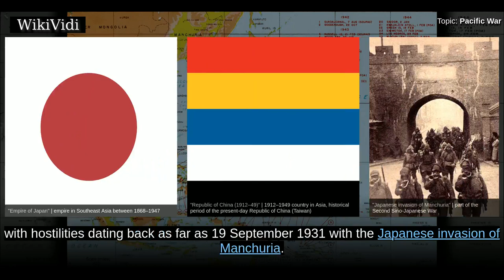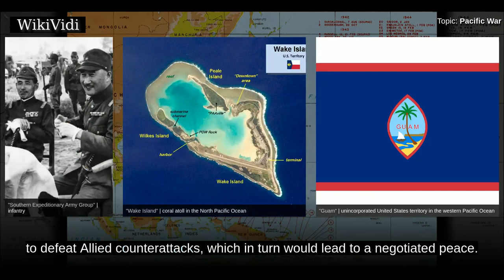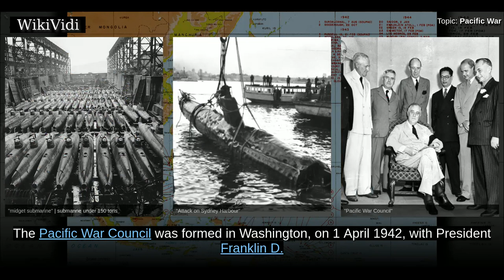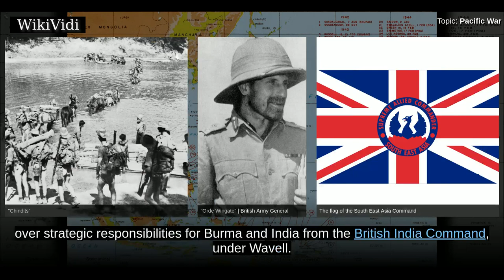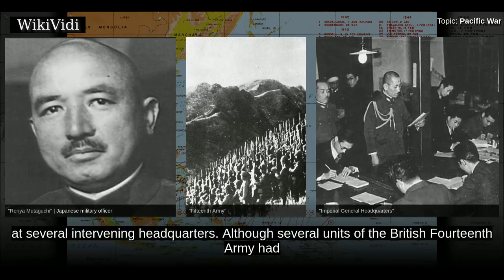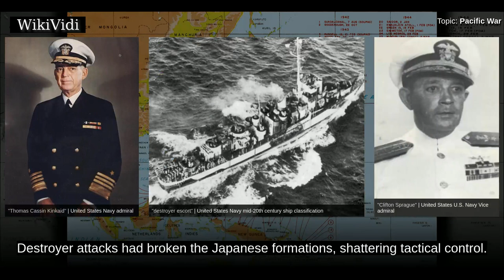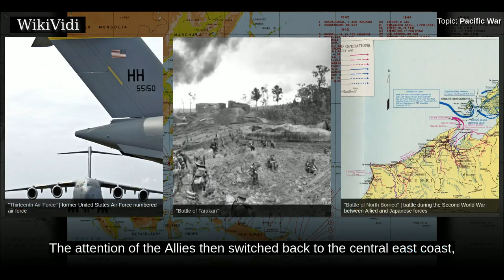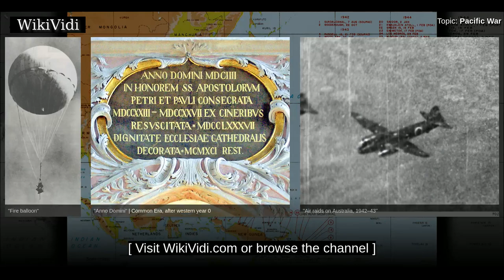PACIFIC WAR - WikiVidi Documentary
The Pacific War, sometimes called the Asia-Pacific War, was the theater of World War II that was fought in the Pacific and East Asia. It was fought over a vast area that included the Pacific Ocean and islands, the South West Pacific, South-East Asia, and in China .  The Second Sino-Japanese War between the Empire of Japan and the Republic of China had been in progress since 7 July 1937, with hostilities dating back as far as 19 September 1931 with the Japanese invasion of Manchuria. However, it is more widely accepted that the Pacific War itself began on 7/8 December 1941, when Japan invaded Thailand and attacked the British possessions of Malaya, Singapore, and Hong Kong as well as the United States military and naval bases in Hawaii, Wake Island, Guam and the Philippines.  The Pacific War saw the Allies pitted against the Empire of Japan, the latter briefly aided by Thailand and to a much lesser extent by the Axis allied Nazi Germany and Fascist Italy. The war culminated in the atomi...

Shortcuts to chapters:
00:02:15: Names for the war
00:03:41: Participants
00:06:58: Theaters
00:07:51: Conflict between China and Japan
00:13:32: Tensions between Japan and the West
00:15:25:  Japanese preparations
00:19:15:  Japanese offensives, 1941–42
00:20:01:  Attack on Pearl Harbor
00:22:45:  South-East Asian campaigns of 1941–42
00:28:33: Threat to Australia
00:31:28: Allies re-group, 1942–43
00:33:14: Coral Sea and Midway: the turning point
00:40:42: New Guinea and the Solomons
00:41:41: Guadalcanal
00:43:50: Allied advances in New Guinea and the Solomons
00:44:50: China 1942–1943
00:47:12: Burma 1942–1943
00:49:00: Cairo Conference
00:49:27: Allied offensives, 1943–44
00:51:20: Submarine warfare
00:59:03: Japanese counteroffensives in China, 1944
01:01:01: Japanese offensive in India, 1944
01:04:34: The Marianas and the Philippine Sea
01:10:19: Leyte Gulf, 1944
01:20:48: Philippines, 1944–45
01:25:21: Iwo Jima, February 1945
01:29:05: Allied offensives in Burma, 1944–45
01:33:02: Liberation of Borneo
01:34:53: China, 1945
01:37:03: Okinawa
01:38:48:  Landings in the Japanese home islands
01:41:03: The Atomic bomb
01:42:42: Soviet invasion of Manchuria
01:44:09: Surrender

Copyright WikiVidi.